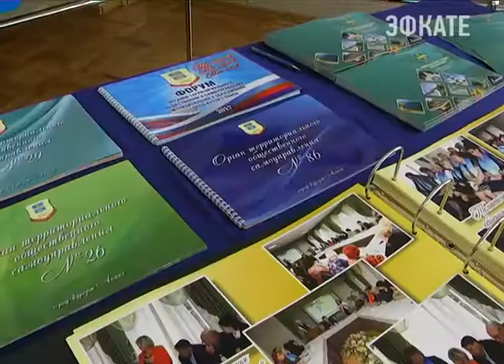Подведены итоги деятельности советов ТОС Краснодарского края за 2016 год. Новости Сочи Эфкате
Зональное совещание прошло в Анапе, где с основным докладом выступил заместитель председателя ЗСК Виктор Чернявский, он дал оценку работе общественных активистов.
Сочи. Новости.
Телеканал Эфкате.